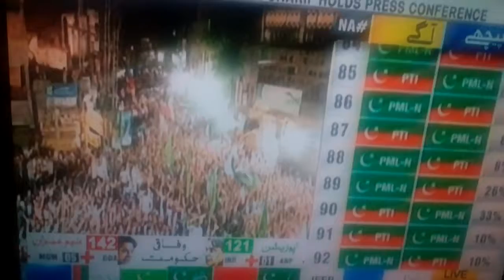Seikh Rasheed speech after winning election of 2018!!!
Seikh Rasheed first speech after winning election of 2018!!!